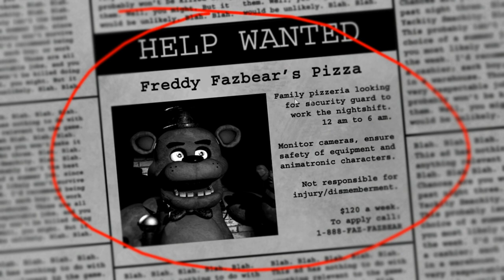VAJIC Plays: 5 Nights at Freddy's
Yes we are hoping on to this 5 night at Freddy's train, we decided to give it a try. It is our first ever scary game we attempt to play(key word attempt to play.